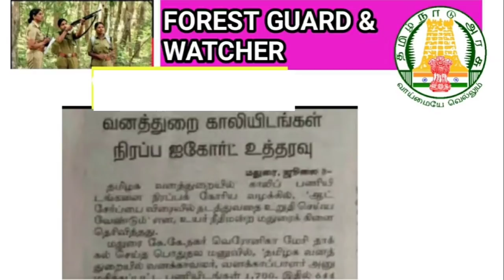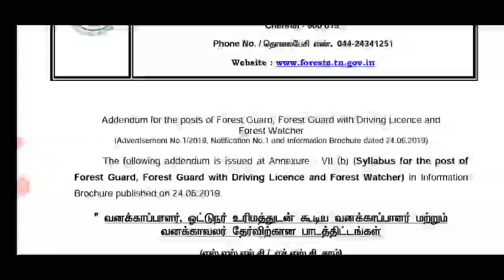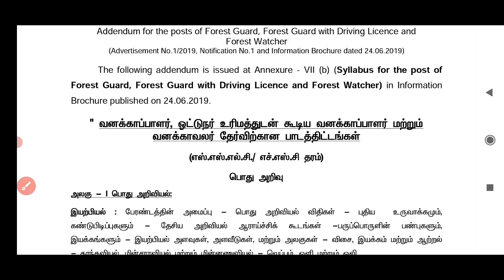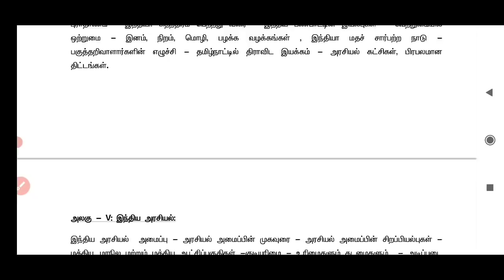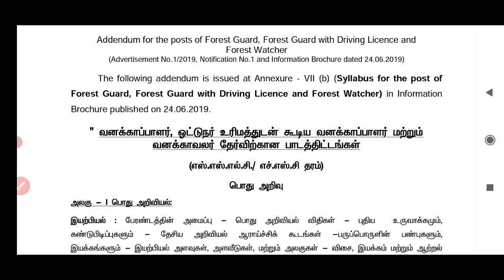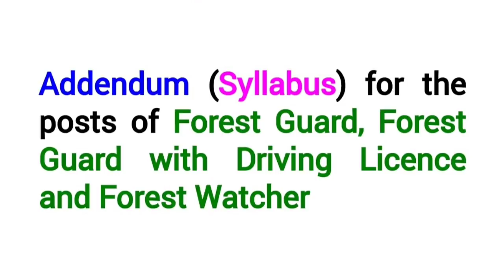TNFUSRC recruitment 2021/ forest watcher & forest quard vacancy/ syllabus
TNFUSRC recruitment 2021 for forest guard and watcher latest news.  vacancy, eligible, age ,

forest watcher and forest quard syllabus 2021

forest watcher notification and forest guard notification coming soon.

வனத்துறை அமைச்சர் ராமச்சந்திரன் பேட்டி..

தமிழ்நாடு வனக்காவலர் மற்றும் வனக்காப்பாளர் தேர்வுக்கான அறிவிப்பு கூடிய விரைவில் வெளிவரும்...

Tamilnadu forest guard recruitment & Tamilnadu forest watcher recruitment vacancy details.

Tamilnadu forest uniformed services recruitment committee